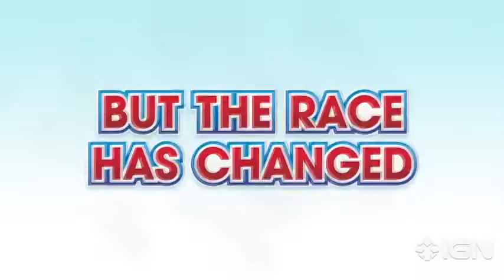Sonic All Stars Racing Transformed